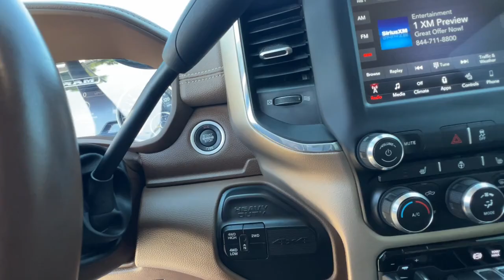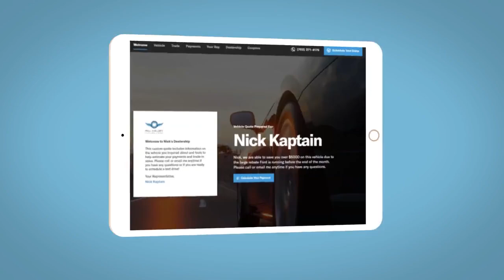2021 Ram 2500 Reno, Carson City, Northern Nevada, Sacramento, Roseville, NV MG698415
Maximum Steel Metallic Clearcoat Used 2021 Ram 2500 Laramie 4x4 Crew Cab 64 Box available in Reno, Nevada at Lithia Hyundai of Reno. Servicing the Carson City, Northern Nevada, Sacramento, Roseville, NV area
2021 Ram 2500 Laramie 4x4 Crew Cab 64 Box - Stock#: MG698415

Heated Leather Seats Bluetooth iPod/MP3 Input Satellite Radio Premium Sound System Back-Up Camera Alloy Wheels Turbo Tow Hitch ENGINE: 6.7L I6 CUMMINS TURBO DIESEL ANTI-SPIN DIFFERENTIAL REAR AXLE 4x4. AND MORE!br /br /KEY FEATURES INCLUDEbr /Leather Seats 4x4 Heated Driver Seat Back-Up Camera Premium Sound System Satellite Radio iPod/MP3 Input Bluetooth Trailer Hitch Aluminum Wheels Remote Engine Start Dual Zone A/C Smart Device Integration Apple CarPlay Heated Seats MP3 Player Keyless Entry Privacy Glass Child Safety Locks Steering Wheel Controls. br /br /OPTION PACKAGESbr /ENGINE: 6.7L I6 CUMMINS TURBO DIESEL Selective Catalytic Reduction (Urea) Dual 730 Amp Maintenance Free Batteries Cummins Turbo Diesel Badge Heavy Duty Engine Cooling Supplemental Heater 220 Amp Alternator Tow Hooks Diesel Exhaust Brake Front Bumper Sight Shields Capless Fuel Fill w/o Discriminator ANTI-SPIN DIFFERENTIAL REAR AXLE TRANSMISSION: 6-SPEED AUTOMATIC (68RFE) Chrome Accent Shift Control. Ram Laramie with Maximum Steel Metallic Clearcoat exterior and Lt Frost Beige/Mountain interior features a Straight 6 Cylinder Engine with 370 HP at 2800 RPM*. br /br /SHOP WITH CONFIDENCEbr /CARFAX 1-Owner br /br /WHY BUY FROM USbr /Lithia Hyundai of Reno sells new Hyundais certified pre-owned Hyundais and used cars trucks and SUVs! We have excellent finance options as low as 0% on select models in addition to all avilable Hyundai incentives and rebates! We also specialize in second chance financing! We are located in Northern Nevada at 2620 Kietzke Ln. Our hours are Monday-Saturday 8: 30am - 8pm and Sundays 10am - 6pm. 100% customer satifaction is our priority! Price contains all applicable dealer incentives and non-limited factory rebates. You may qualify for additional rebates; see dealer for details.   Horsepower calculations based on trim engine configuration. Please confirm the accuracy of the included equipment by calling us prior to purchase. br /
DG7,DSA,ETL